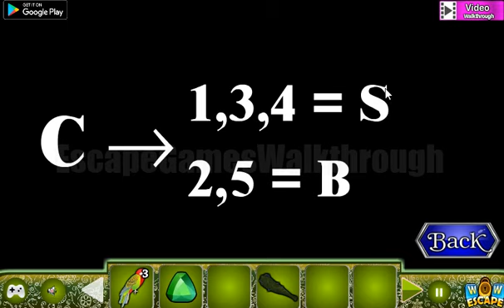Wow Love Pigeon Forest Escape Walkthrough [WowEscape]